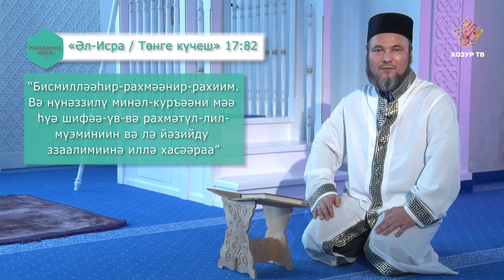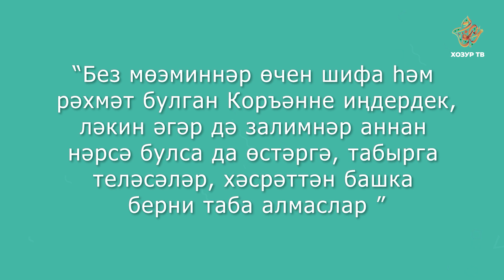Авыру кешенең хәлен белергә барганда укыл торган дога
Авыру кешенең хәлен белергә барганда нинди дога укыла? Авыруларда шифа табу өчен кайсы догалар укырга?  Аллаһ Тәгаләгә нинди мөрәҗәгать сүзләре әйтелә?
Әлеге һәм башка сорауларга җавапны "Көндәлек дога" серияләреннән белә аласыз.